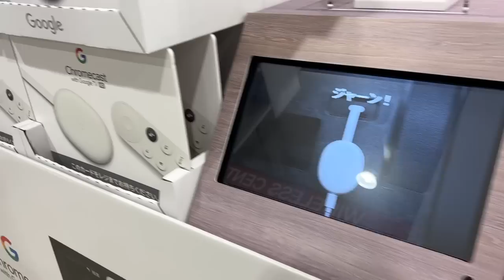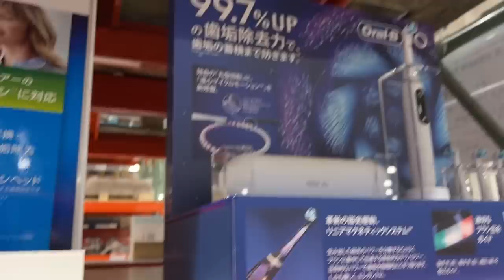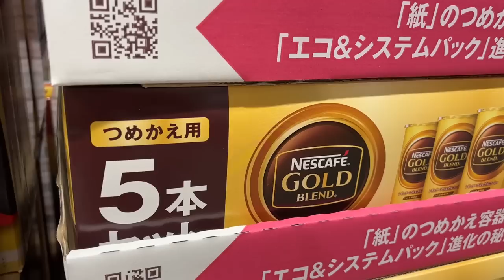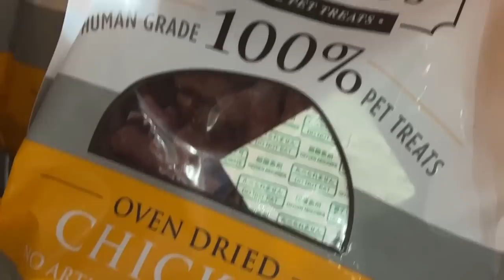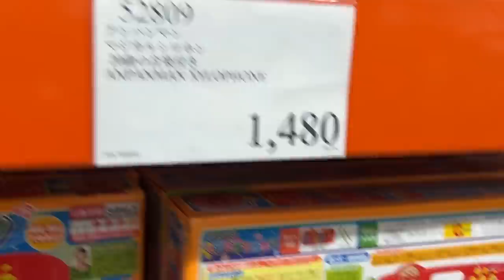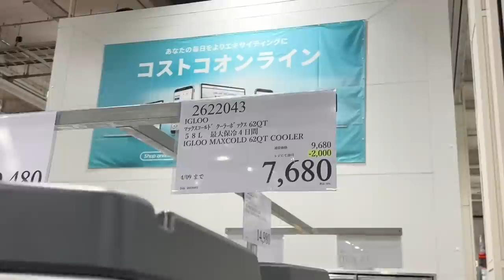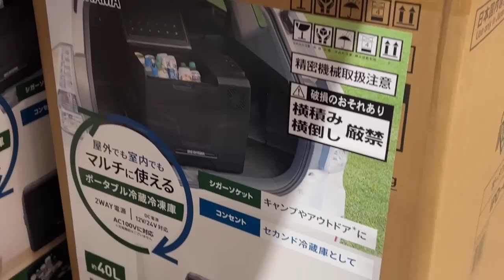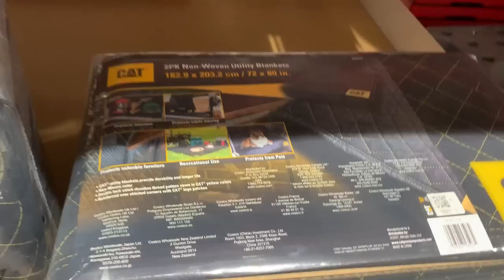【コストコセール情報】04月2週目-平日-後編 時計 キャンプ用品 おもちゃ スポーツ おすすめ 最新 アマゾン 価格比較